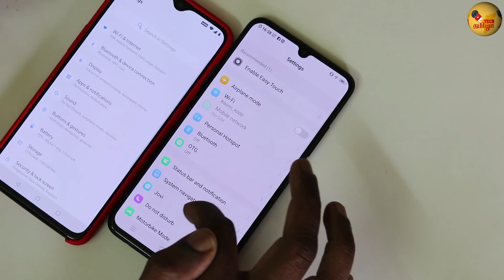OnePlus 6T vs Vivo V11 Pro In-Display Fingerprint Sensor Comparison Speed Test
Both OnePlus6T and VivoV11Pro has in-display fingerprint sensor, lets see which one is faster.